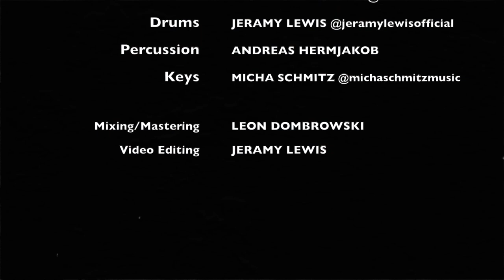“Breathe” Jax Jones Full Band Cover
Original :“Breathe” by Jax Jones feat. Ina Wroldsen

Vocals: Yvonne Rüller
Guitars: Blake Wilder
Keys: Michael Schmitz
Bass: Leon Dombrowski
Percussion: Michael Hermjakob
Drums: Jeramy Lewis

Video: Jeramy Lewis
Mixing & Mastering: Leon Dombrowski